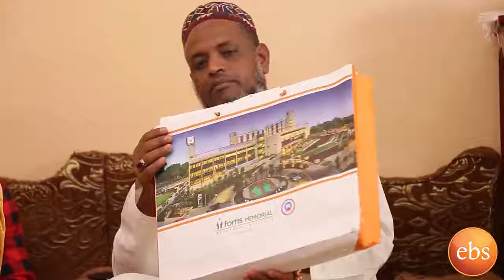10 August 2019